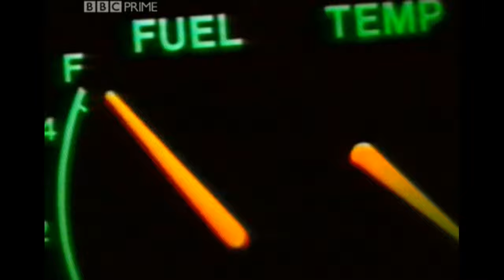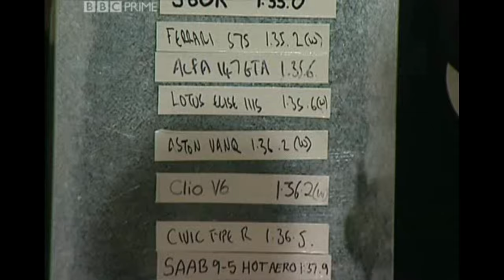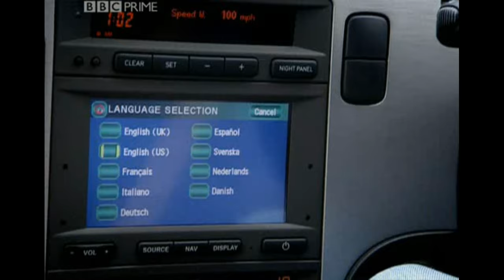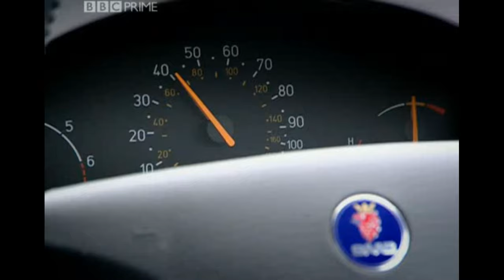Top Gear - Saab 9-5 Aero vs Harrier Jet - (S3E3)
Full Saab 9-5 Aero review, and it's lap against the Harrier Jet around the test track. (S3E3)